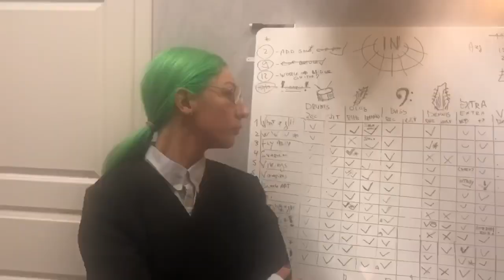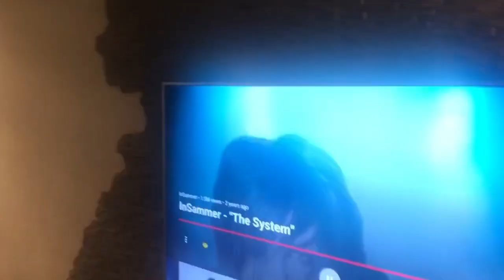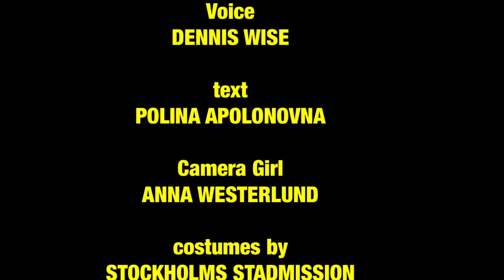O Vika Vika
Birthday’s present to our best and bestie friend Viktorija Dola